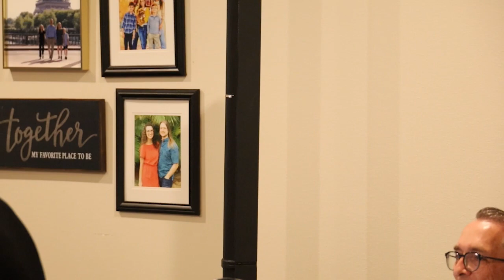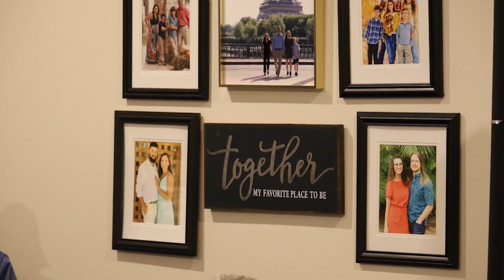Music at Dubous Saturday Glenda Sue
Music Night at the Dubois showcasing Songs of the Sixties
April 2023  Part One Glenda Sue Morris
Playlist Girl from  Ipanema. Up on the Roof, Sunny, Just the Two of Us, Lean on Me, People Get Ready.
The Band
LeRoy - Piano, Dave -  Lead Guitar, Steve - Drums, Jake - Bass Guitar